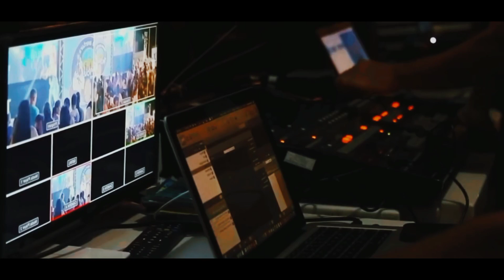Who Are Pashtoon (Pathans) | Real History Of Pathans In Urdu Hindi